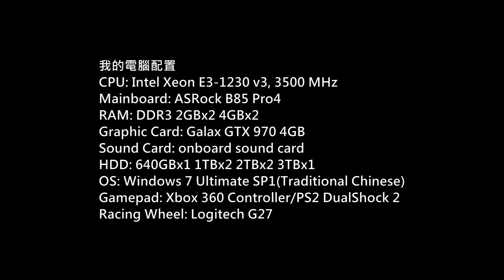窮鬼半價升級喪玩黑沙$80勇者無懼包P.292(Black Desert)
Game: 黑色沙漠
(Black Desert Online)
Platform: PC
Gamer: hkkane
Gameplay Date: 04 June 2017
Gameplay Part.292
Note:
官方中文版